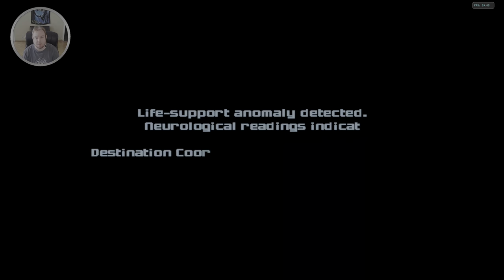Metroid Prime 3: Corruption - Let's try (Wii/HDR)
OBS! If you can't view the HDR version it's because Youtube is still processing the video...There is no easy way for me to tell when HDR is done...

My PC Specification:
Windows 11
AMD Ryzen 5 5600X with PBO ON
32GB DDR4@3600MHz